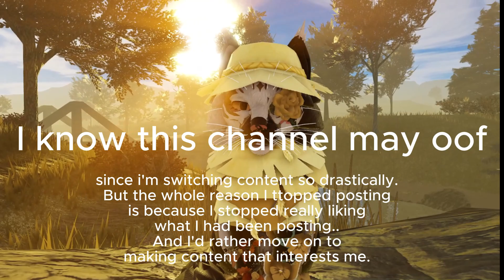Announcement! I'm back, And a new channel.